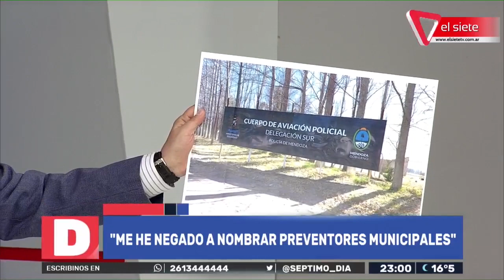EMIR FÉLIX | "Hay 5 policías que cuidan un helicóptero que no existe"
Emir Félix, intendente de San Rafael, pasó por 7D.